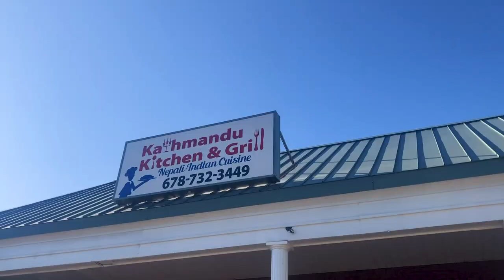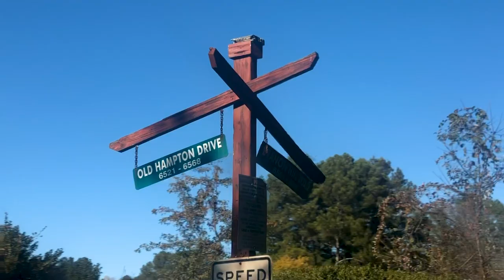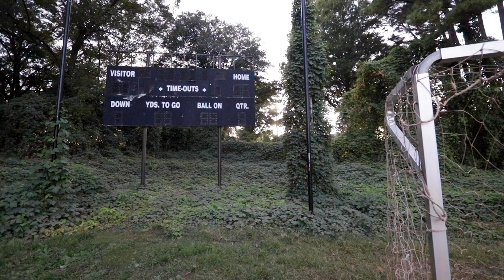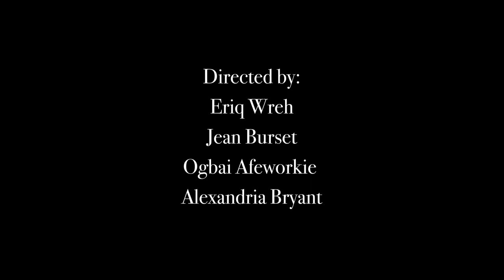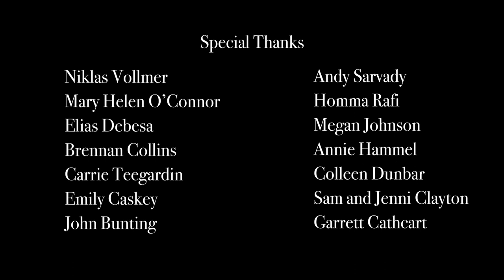'UNITED DREAMERS' - 2019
UNITED DREAMERS - Explores how soccer is a unifying force for the youth community from different backgrounds, cultures, and experiences in Clarkston, Georgia; the most diverse square mile in the United States.